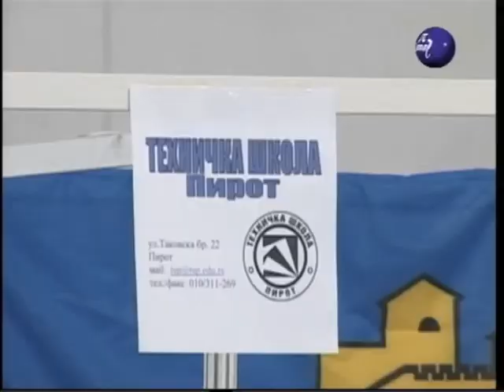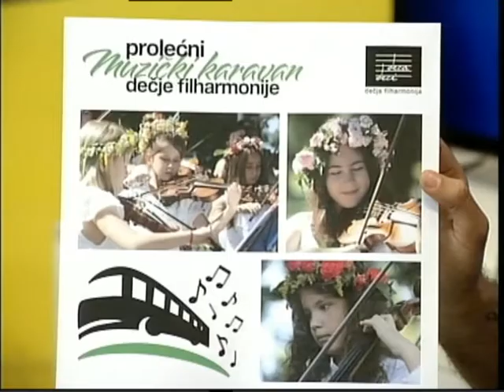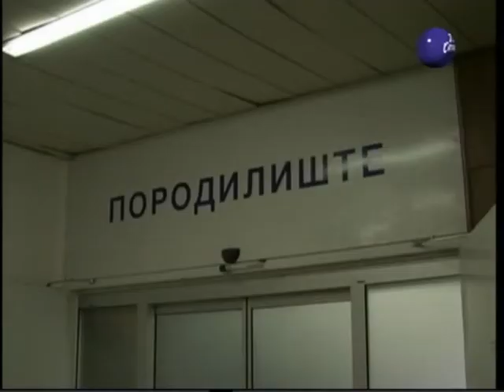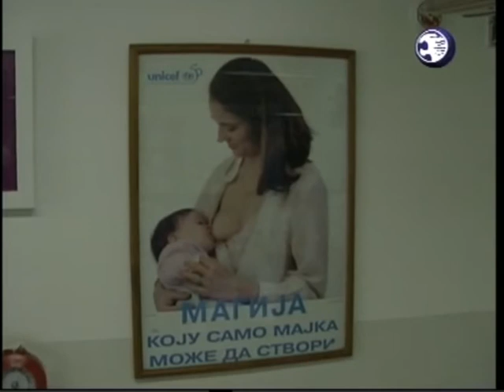Boje grada 10.05.2018.